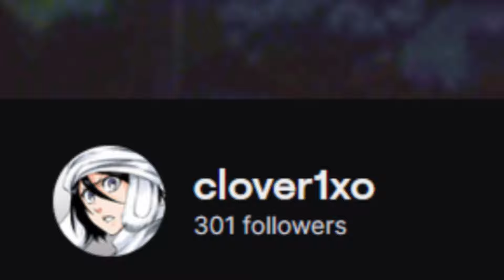I Played Xbox RANKED For 24 Hours In My Hero Ultra Rumble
my hero ultra rumble dabi  my hero ultra rumble season 4
mt lady my hero ultra rumble stray my hero ultra rumble
my hero ultra rumble update
my hero ultra rumble aizawa
my hero ultra rumble how to unlock characters
how to unlock characters in my hero ultra rumble
all for one my hero ultra rumble  my hero ultra rumble aizawa
how to get hero souls in my hero ultra rumble
my hero ultra rumble mirio